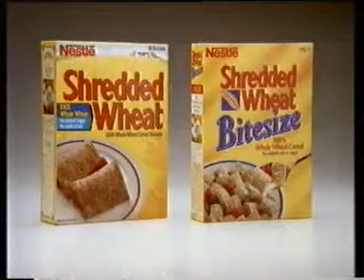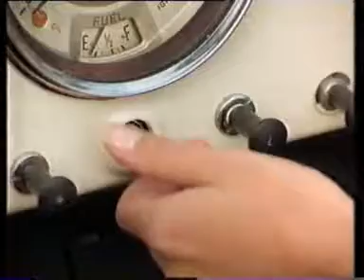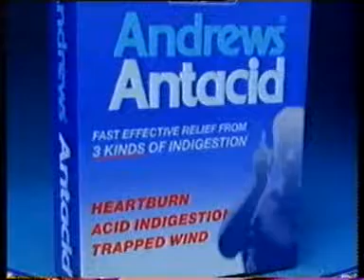Commercials from the 1990's #1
Features the great Brian Clough.